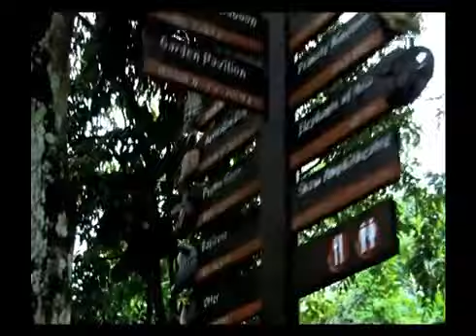Animal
Director - Alisa Lipper
Script Writer - Sohko Shimada
Cinematographer - Caitlin Combe